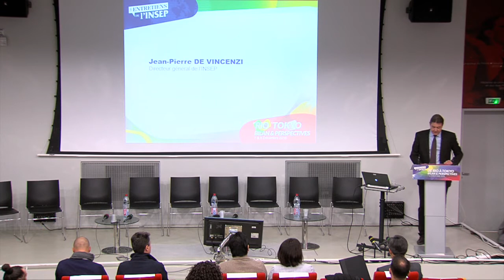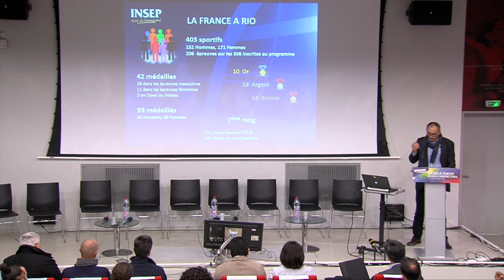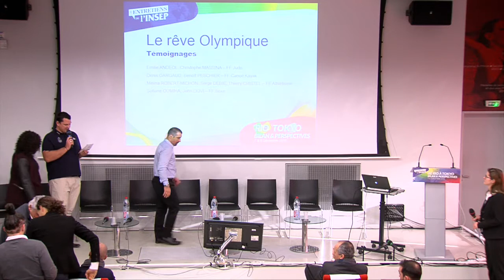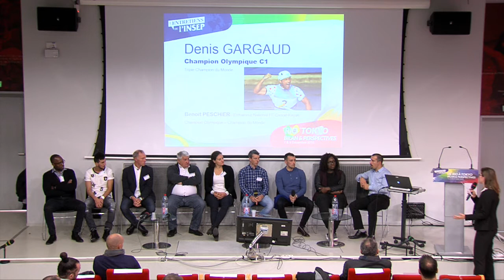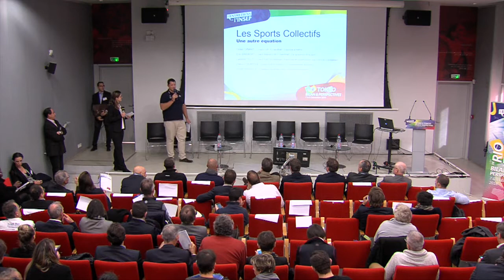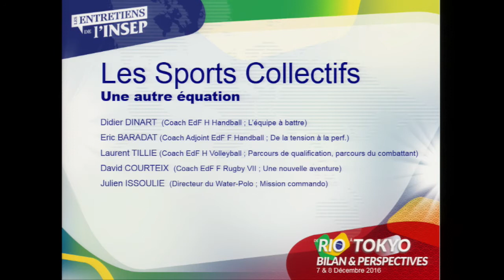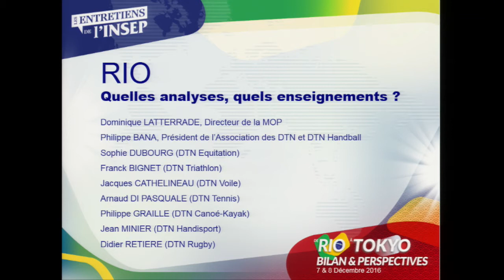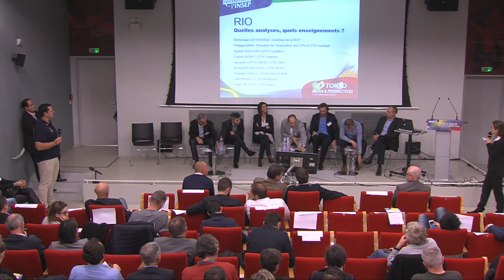De RIO à TOKYO - Bilan et Perspectives - Jour 1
RIO-TOKIO, Bilan & Perspectives, filmé le 7 et 8 Décembre 2016
Interventions:
00:05 Jean-Pierre De Vincenzi "Discours d'introduction aux Entretiens de l'INSEP"
17:40 Dominique Latterrade "De Londres à Rio"
46:20 Table Ronde: "Le rêve Olympique"
02:03:52 Table Ronde: "Le rêve Paralympique"
02:51:42 Table Ronde: "Les Sports Collectifs"
03:56:33 Table Ronde: "Quelles analyses, quels enseignements?"